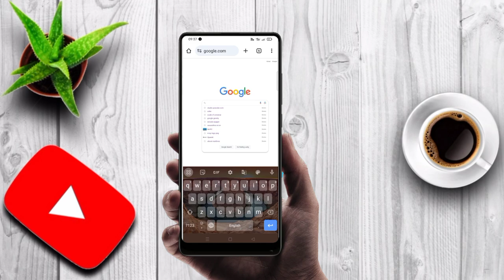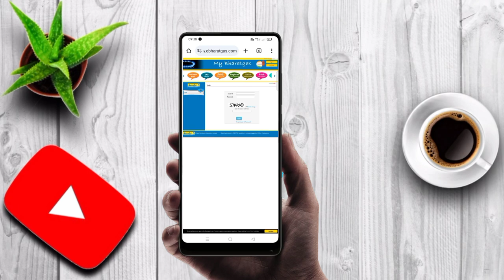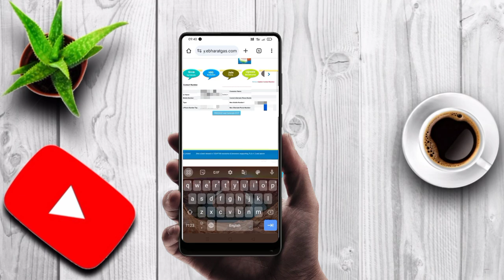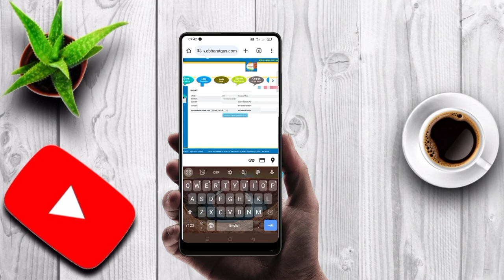How to change lpg gas linked mobile number || lpg gas mobile number update || telugu 2024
How to update lpg gas linked mobile number